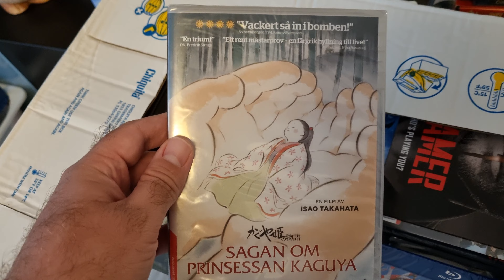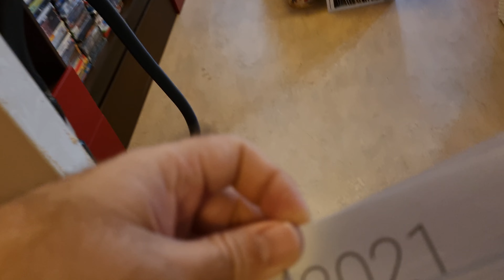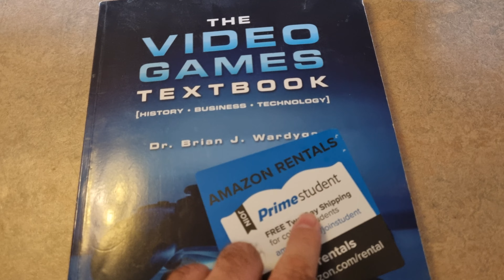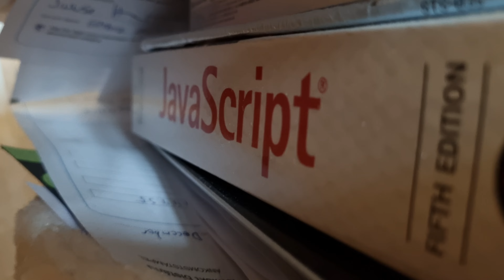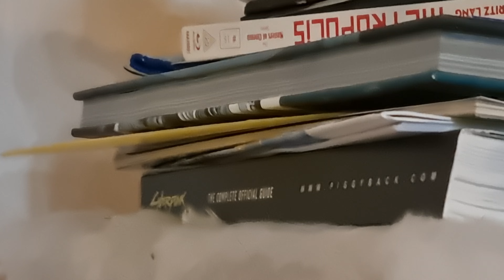My home vlog(September 10th, 2022)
This is a short video in 4K of what I do in my home or something like that.